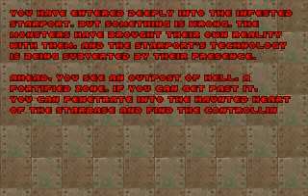DOOM 2, Level 6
DOOM 2: Hell On Earth by ID Software
Level 6: The Crusher